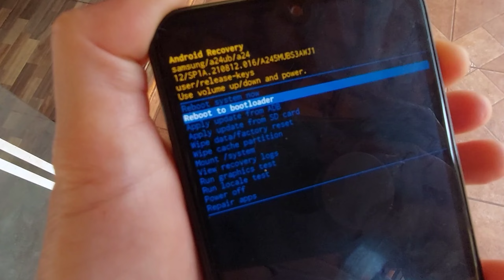COMO FORMATAR GALAXY A24 SAMSUNG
Hoje vamos aprender a formatar o celular galaxy A24 menos de 1 minuto, sem enrolação.
Se o seu celular A 24 está com algum problema, fomatar pode resolver seu problema, vamos ao passo a passo no vídeo.

 🔻Samsung Galaxy A15 4G Dual SIM 128 GB Azul escuro

Código que já ganha dinheiro
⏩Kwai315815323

Temos a comunidade no whatsapp faça parte;

E não esqueça do Facebook:
esse perfil foi hackeado roubado denuncie para que seja excluida a página Receitas da Gi Costa.
Criei uma nova mas ainda está em construção

Se você gosta de ver vídeos do dia a dia.
Kwai
⏩giseleccosta Segui lá
⏩gicriscostaa Segui lá

✅Contato Profissional
Chame no Instagram